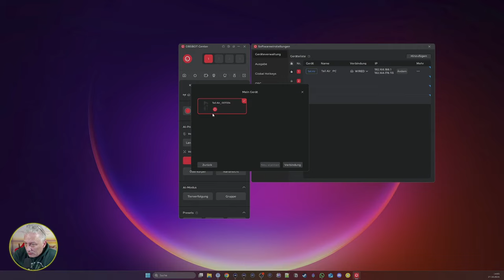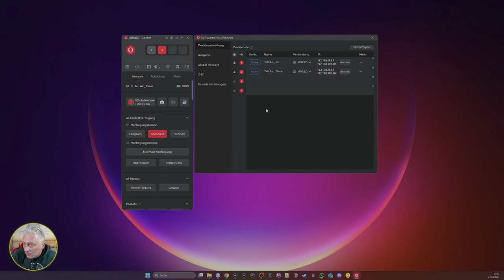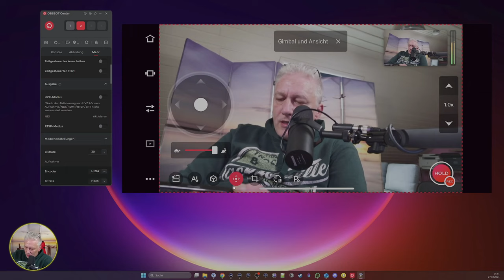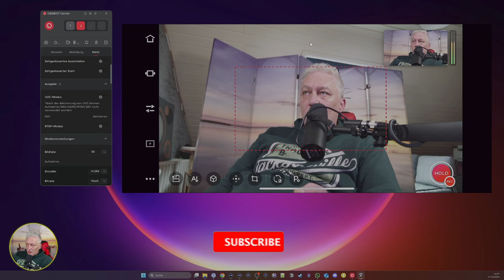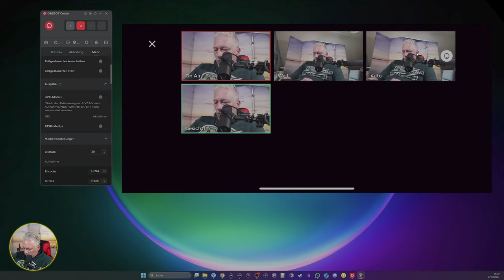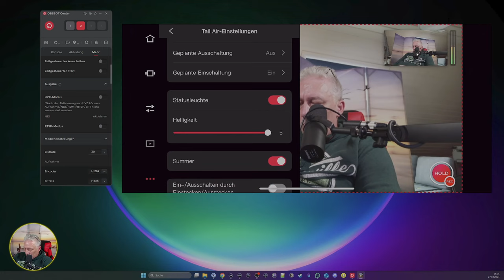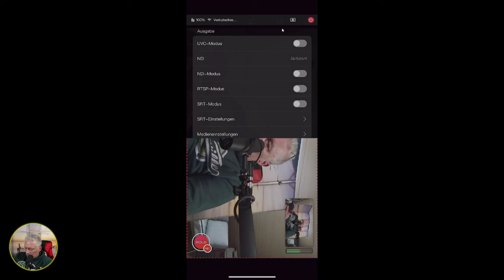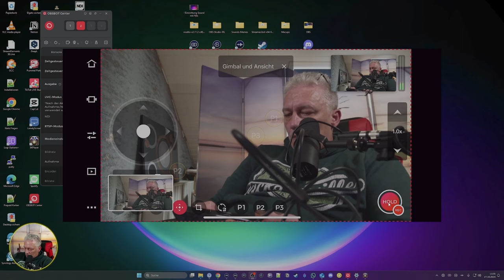Obsbot Tail Air - Was bekommt man für sein Geld?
Was bekommt man für sein Geld wenn man sich die Obsbot Tail Air kauft? Ich gebe die Antwort dazu.

Wenn Ihr die Kamera immer im Netzwerk Streamen möchtet nutzt dazu NDI
Ihr benötigt dazu aber den NDI Key der momentan um die 100 € kostet
Den könnt ihr direkt bei OBSBOT mit bestellen

► PARTNERLINKS ◄
Die Links, die ich in der Beschreibung und in den Kommentaren teile, sind in der Regel Partnerlinks. Wenn ihr über diese Links etwas kauft, erhalte ich eine kleine Provision. Für euch entstehen dabei keine zusätzlichen Kosten, und der Preis bleibt unverändert!